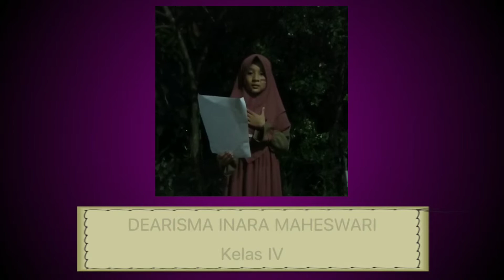PENGUMUMAN PEMENANG LOMBA BACA PUISI HUT RI KE-76 MI MA'ARIF SABILUL MUTTAQIN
Lomba ini dilaksanakan dalam rangka memperingati HUT RI ke 67, semoga menjadi ajang pengembangan bakat dan kreatifitas siswa di MI Ma'arif Sabilul Muttaqin.
Kami ucapkan selamat kepada para juara, dan terima kasih kepada semua peserta yang telah berpartisipasi dalam lomba ini.
Kalian semua luar biasa.. tetap terus belajar agar bisa lebih baik lagi.
MERDEKAA. !